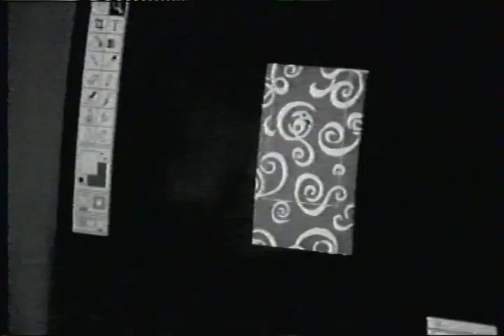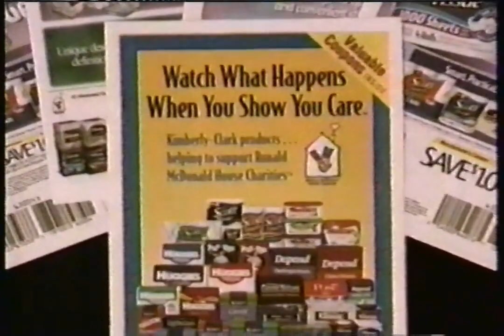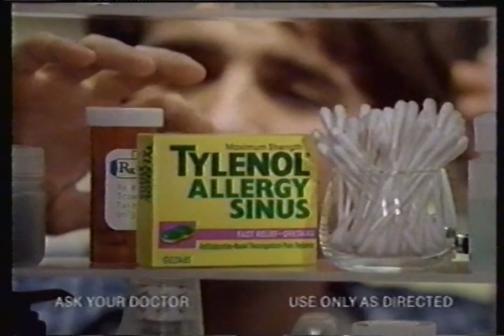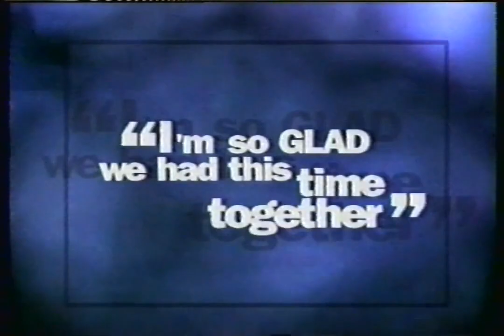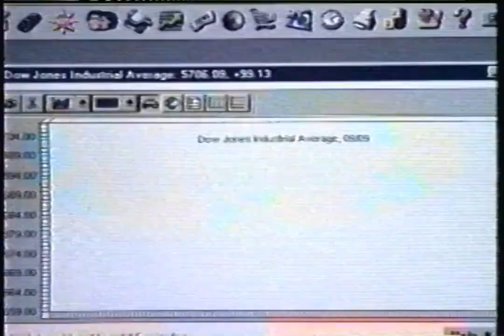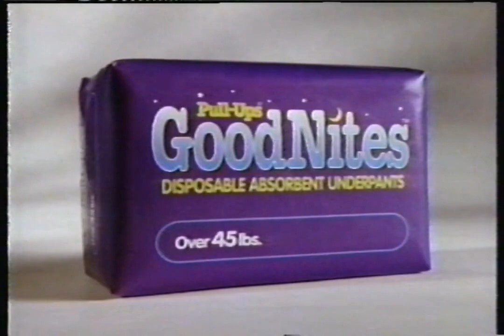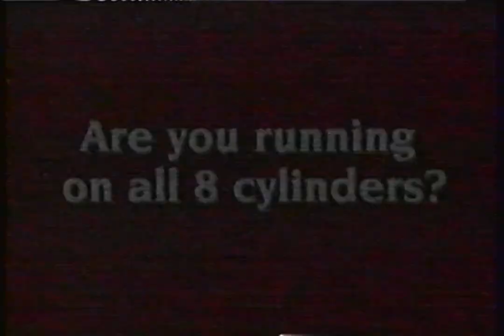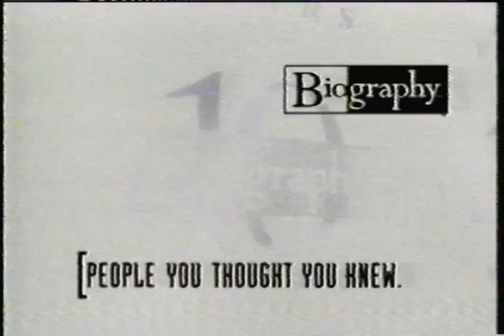A&E - September 5, 1997 Commercials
Found: Craigslist
Description: During McMillan & Wife. A&E; September 5, 1997.